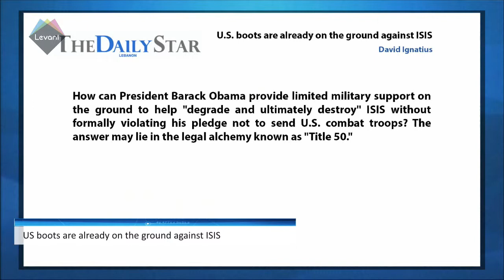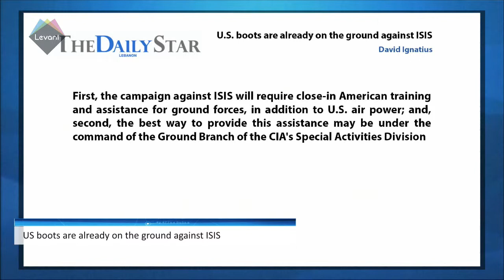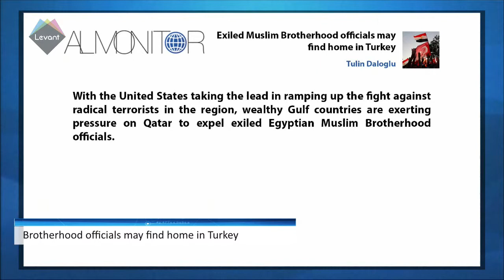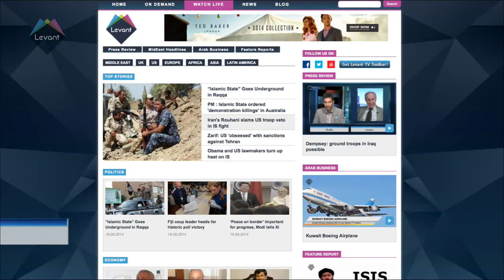MidEast In-Depth - 18/09/2014